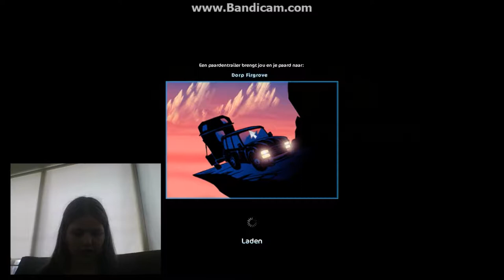discuseren met Anna en Lily over paarden namen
Anna heeft sc gekocht en gaat paarden kopen!
HEEEEEEEEEEEEEEEEEEEEL VEEEEEEEEEEEEEEEEEEEEEEEEL KIJK PLEZIER!